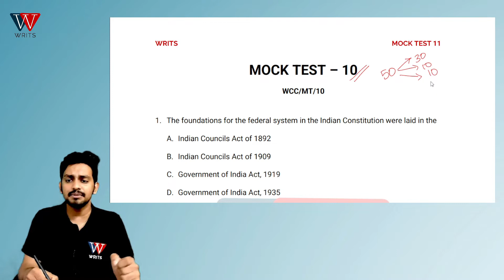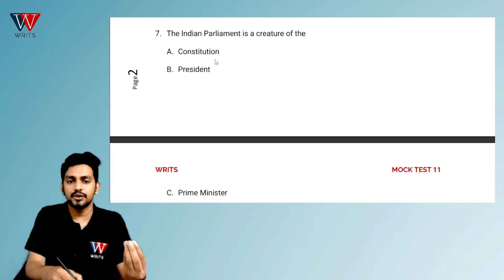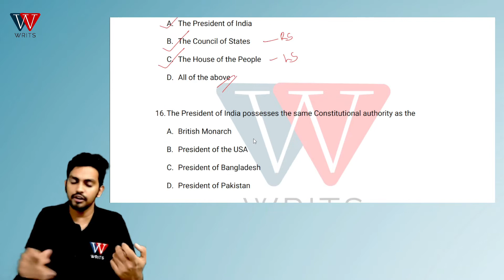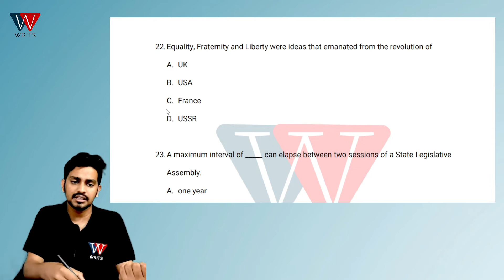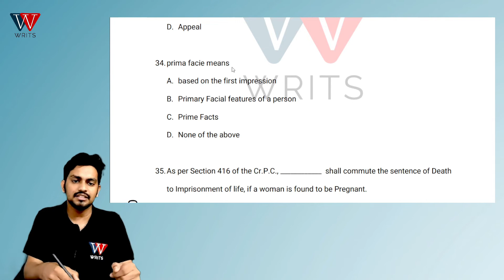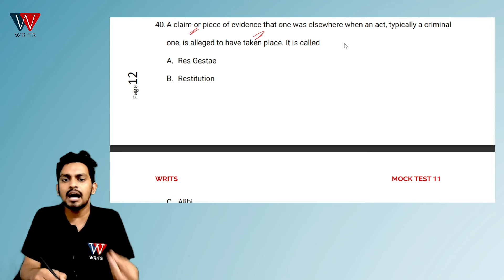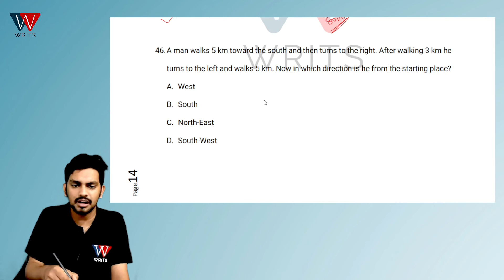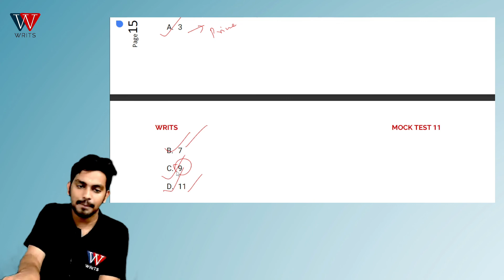MOCK TEST 10 | LL.B. ENTRANCE COACHING | WRITS 2022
Writs has started its coaching classes for the LLB entrance examination. As a part of the coaching, we are providing weekly mock tests. In this video, we discuss the question paper of the 9th Mock Test.

The second batch of Online Coaching will start in April.

Writs’ Guide to KLEE 2022 is an essential study guide that can help you in your law entrance exam preparations. It is a concise, easy to understand guide that contains all topics that are important for the Kerala Law Entrance Examination 2022

It covers:

Legal Aptitude,
General English,
Arithmetic & Mental Ability and
General Knowledge.

Written in a systematic and straightforward fashion, the guide will help you to easily learn, revise and practice the entire syllabus of KLEE 2022.